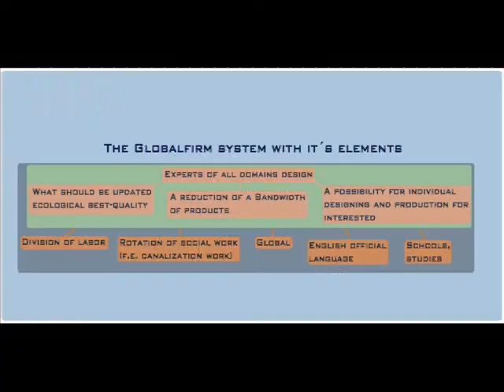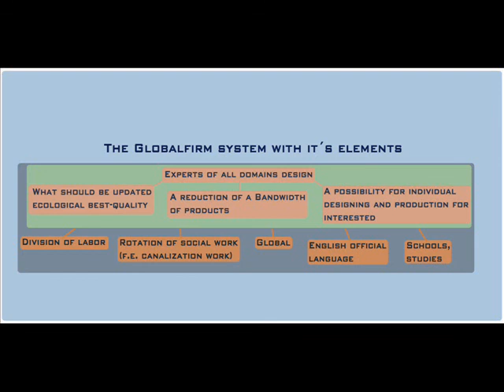Science - Globalfirm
Let us together eliminate pollution and poverty. Join Globalfirm for unconditional life...
Join Human Rights The New religion
GLOBAL FREEDOM OF SPEECH NOW:
ℊℱ Vote the right man: social, ecological, global, against modern slavery!
Vote Adam Hadrys & Globalfirm!
Globalfirm Your public intuitive ecological best quality cultivation firm
• Human Rights
• Less Work
• Reasonable Work.
• No Violent "Religions"
• Ecology & Health!
• Freedom/Support To Self Expression
• No National, Racist Or Religious Segregation Of People
• Work On Voluntary Base
• Free Basics For All
• English Official Language
• No Lies (Is Hiv Proven?)
• Smoke-Free Air
• No Nuclear-Waste-Production
• Compatible With astro-systems as: TravelMap:astro.com, chineseAstr.etc.
DonateOnFB
We have to remember that values (ethics: ecology & human rights) are not and should never be subjugated to powers of democracy or any power, but be protected.